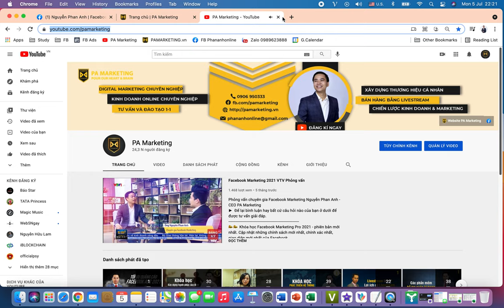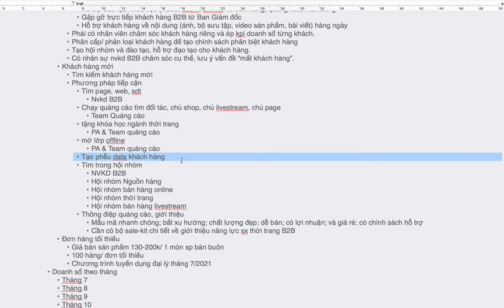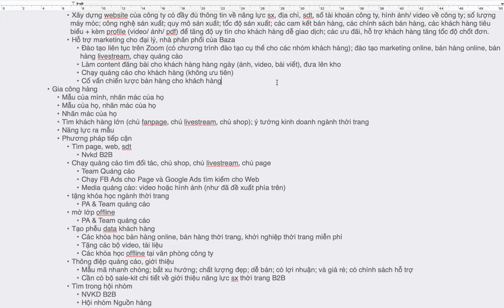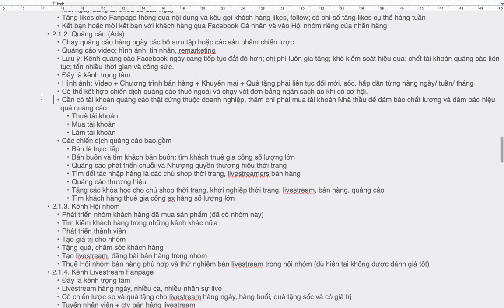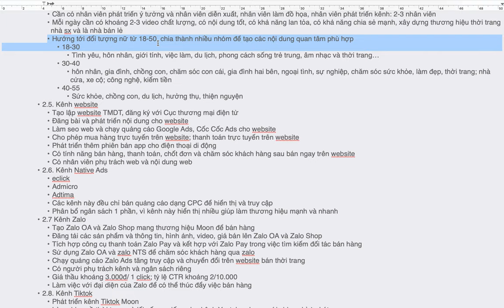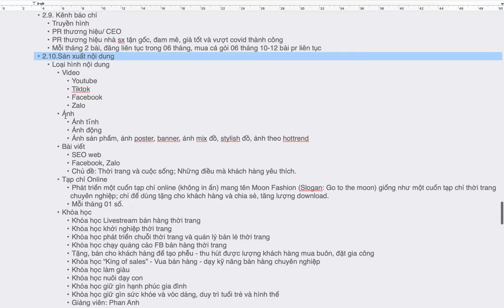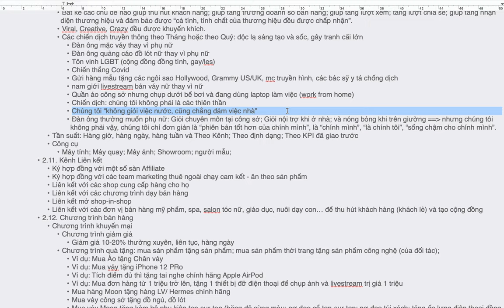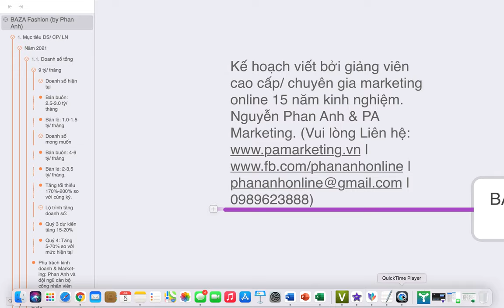Lập kế hoạch kinh doanh và marketing cho ngành thời trang chi tiết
2. Khóa học Marketing ngành làm đẹp, spa, thẩm mỹ viện, mỹ phẩm: Marketing ngành làm đẹp, spa, thẩm mỹ viện, mỹ phẩm

Trụ sở: 3A/19, 59 Lê Đức Thọ, Nam Từ Liêm, HN